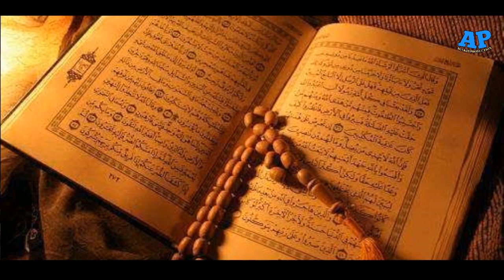RIZAL SB FEAT ANIS SUJUD SYUKUR(OFFICIAL MUSIK VIDEO)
Terima kasih yang telah menonton

Artis  : RIZAL SB FEAT ANIS
Kameramen & editor : MASRIZAL
Cipt   : RIZAL SB

LAGU INI MENCERITAKAN TENTANG SEORANG HAMBA YG SLALU BERSYUKUR

Nonton Juga Lagu RIZAL SB

DILARANG MENGUPLOAD ULANG TANPA SEIZIN DARI KAMI